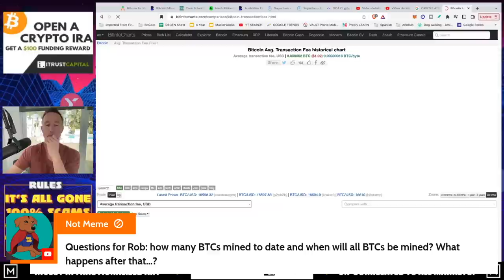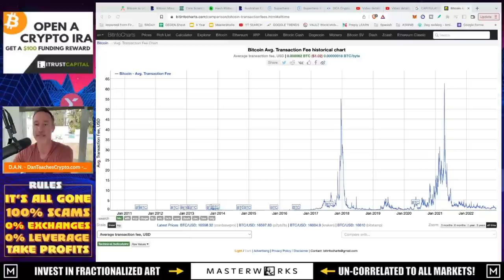Q&A (AFTER LIVE STREAM) - "CORE SCIENTIFIC BITCOIN MINING BANKRUPT. SUPER APP DEAL CONTAGION."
●▬▬▬▬▬▬CELSIUS/VOYAGER TIMELINE▬▬▬▬▬▬▬●

●▬▬▬▬▬▬CRYPTO ESSENTIALS▬▬▬▬▬▬▬●

●▬▬▬▬▬▬▬▬FOLLOW D.A.N.▬▬▬▬▬▬▬▬▬▬●

●▬▬▬▬▬▬▬▬STRATEGIES▬▬▬▬▬▬▬▬▬●

●▬▬▬▬▬RECOMMENDATIONS▬▬▬▬▬●